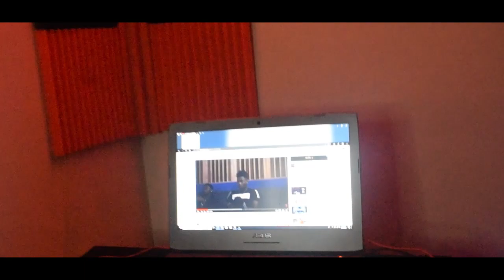DaBoss - "Shotta Flow" (Official Music Video) Dir By: Daekwon Gaston